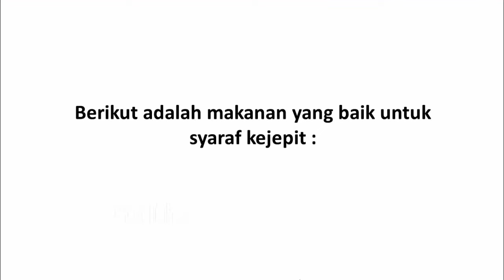Makanan yang Baik untuk Syaraf Kejepit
Video kali ini tentang makanan yang baik untuk syaraf kejepit.

Syaraf kejepit atau urat terjepit sebaiknya tidak diremehkan apalagi diabaikan karena rasa sakit yang tak segera ditangani mampu menjadi lebih serius. Adanya tekanan yang berkelanjutan di bagian bantalan antar tulang pada tubuh tentunya membuat segala aktivitas menjadi terhambat. Selain menggunakan obat herbal maupun medis, asupan makanan juga perlu diperhatikan agar pemulihan menjadi lebih cepat.

Berikut adalah makanan yang baik untuk syaraf kejepit.